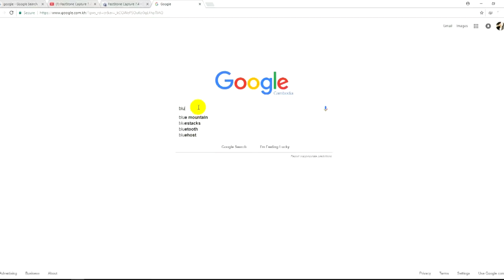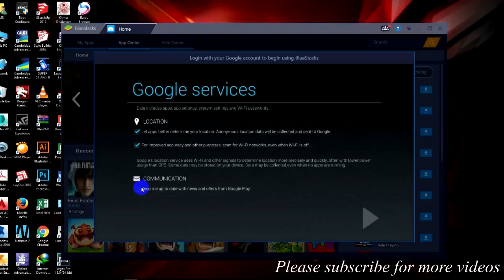How to install boom beach in PC for free